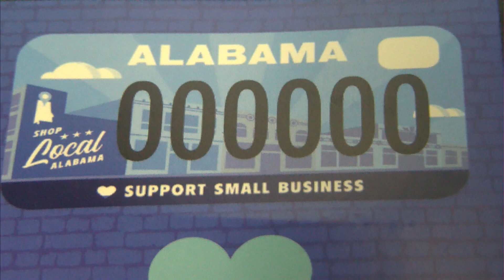'Main Street Alabama' aids small businesses impacted by Coronavirus pandemic